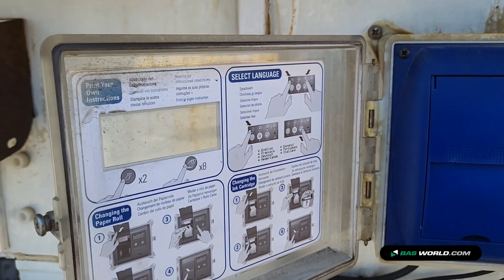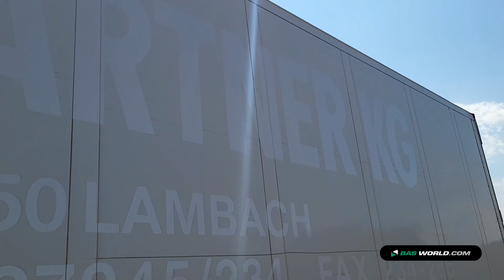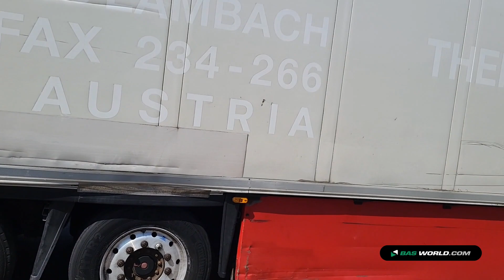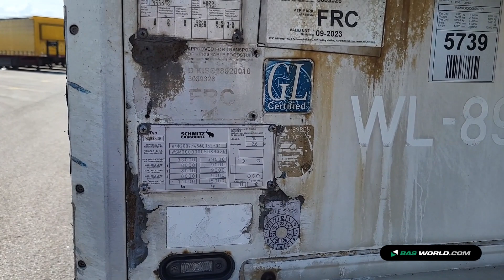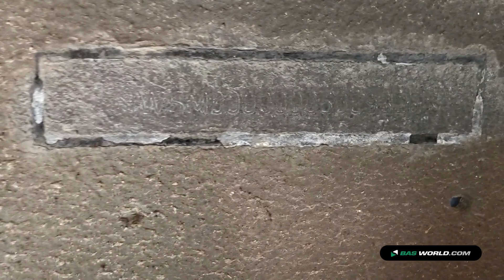70215538 Schmitz SCB*S3B